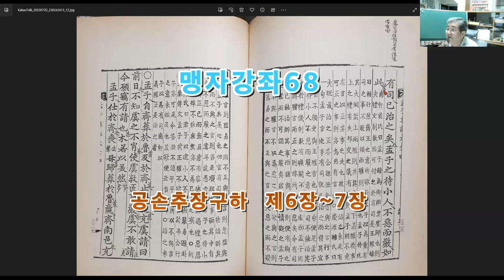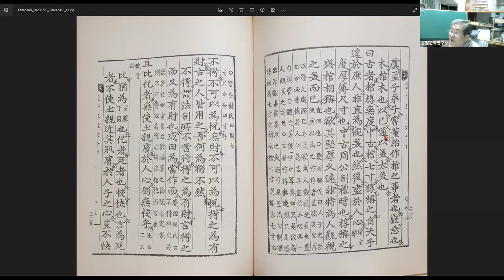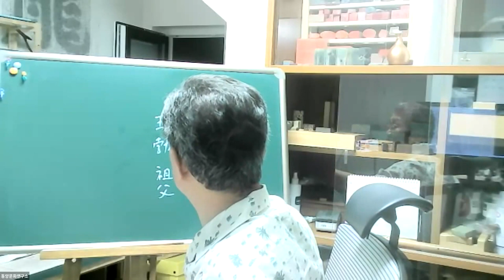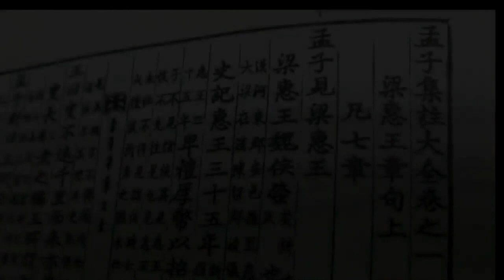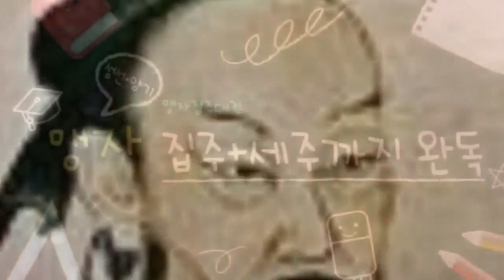맹자강좌68 공손추장구하6 제6장~7장